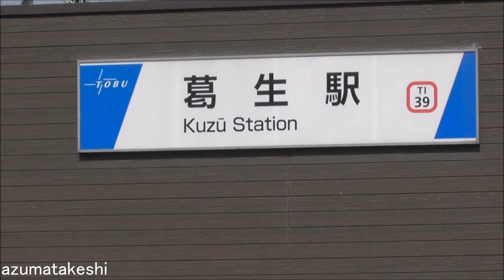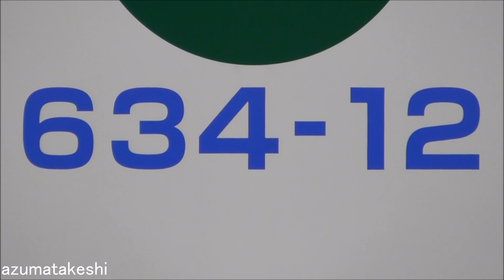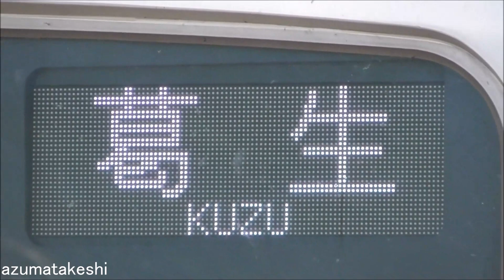【東武634型 野岩鉄道6050系 61102F代走翌日 佐野線入線！8561Fとのコラボも！】臨時特急 東武634型スカイツリートレイン(あしかがフラワーパーク臨) 浅草発→佐野行き 日中 葛生留置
2023年04月29日

2023年04月24日～28日 野岩鉄道の普通列車として、東武634型スカイツリートレインが走りました。
その翌日となる本日（2023年04月29日）、東武634型スカイツリートレインは、臨時特急 浅草発→佐野行き、佐野発→浅草行きとして、東武佐野線を走行しました。

この動画では、東武佐野線内を走行する様子と、葛生まで回送して日中留置されていましたので、2023年度で廃車になると思われる 東武8000系 8561Fとのコラボなどを撮影して来ました。

◆「あしかがフラワーパーク」のお出かけに便利な臨時列車を運転します。

　下り91号　浅草9:10→ツリー9:14→北千住9:25→春日部9:49→東武動物公園9:54→久喜10:00→館林10:21→佐野10:38
　上り94号　佐野15:17→館林15:28→久喜15:48→東武動物公園15:54→春日部16:00→北千住16:23→ツリー16:30→浅草16:35

◆関連動画
　①2018年12月07日 小泉線 初入線「貸切スカイツリートレインで行く忘年会ツアー」
　④2020年10月24日 東武634型ｽｶｲﾂﾘｰﾄﾚｲﾝ「東武鉄道 全線ほぼ乗りつくしの旅」
　⑤2021年06月13日 東武小泉線に特急車入線！東武634型 ｽｶｲﾂﾘｰﾄﾚｲﾝ 普段ワンマン2両しか走らない小泉線
　⑥2022年12月25日【東武634型 ｽｶｲﾂﾘｰﾄﾚｲﾝ 臨時特急 浅草発→佐野行き！】「あしかがフラワーパーク イルミネーション」臨時特急
　⑦2023年04月15日【野岩鉄道6050系 61102F代走 東武634型スカイツリートレイン！】
　　　　　　　　　　東武6050系6179F 代走叶わず 6174F、6176F検切れ 新栃木様子確認！ 61103F 北春日部クラファン工事中
　⑧2023年04月28日置き換え予想！10030系(50番台)7編成 リニューアル発表！東武鉄道2023年度 設備投資計画】
　　　　　　　　　　館林以北 佐野線・小泉線・桐生線 ワンマン10030系登場へ 8000系 今年度置き換え！